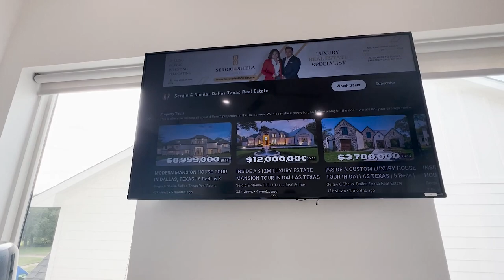INCREDIBLE CONTEMPORARY MODERN CUSTOM HOUSE TOUR IN DALLAS TEXAS | 4 BED | 3.5 BATH | 3,186 SqFt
Off Market: $1,345,000
($422 Sq Ft)
 .14 acres or 6,272 Sq Ft
Beautiful Contemporary Modern home boasting 4 Large Bedrooms, 3.5 Luxury Bathrooms, Office, Loft and Over 700 sqft of Balcony and Covered Patio Space.
4 Bedrooms🛌 | 3.1 baths🛁 | 3,186 sq ft | 2 car Garage 🏫School Zoned to Dallas ISD- Elementary: K B Polk Center 4/10, Middle: Edward High Cary 3/10, High School : Thomas Jefferson 4/10

Any Questions:
Sergio & Sheila are Dallas Real Estate Agents, in Residential, New Home Construction and Relocation specialists. Serving the Greater Dallas communities. Allow them to sell your home for more money in less time utilizing modern marketing strategies or allow them to lock arms with you in pursuit of your new home. Sergio & Sheila Real Estate Group is a top producing real estate team selling Dallas real estate. Our group is very unique in that it offers investing strategies and new home construction guidance. We are in the top 500 Realtors list of Dallas. Their team of marketing experts provide our real estate clients a complete marketing strategy for their real estate buying and selling needs. We show people how to start investing in real estate in Dallas to convert them into cash flow rental properties and start growing your real estate portfolio. We also help Dallas & Area builders with their marketing and sales efforts by supporting them with our full team of support and modern marketing strategies and lot acquisitions.
(Pricing and Availability is subject to change without notice especially due to the current Real estate market)